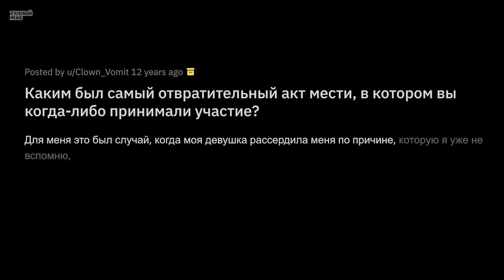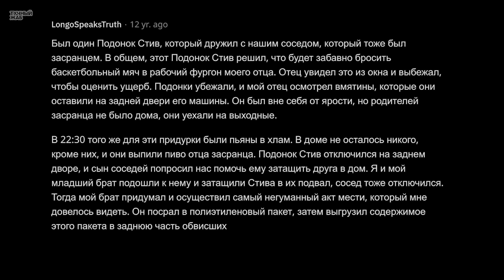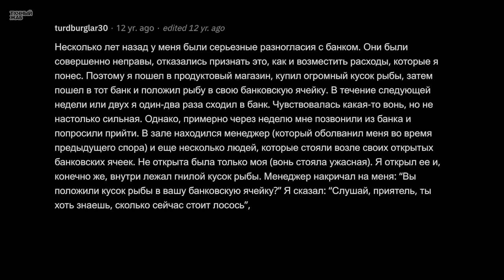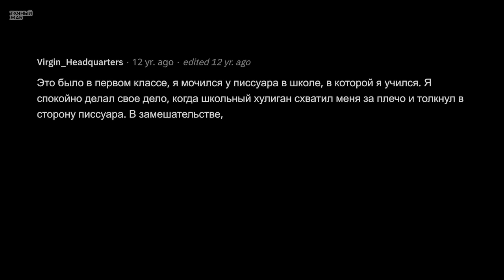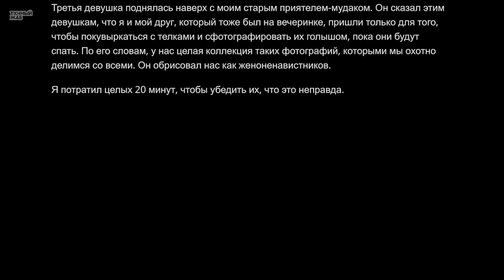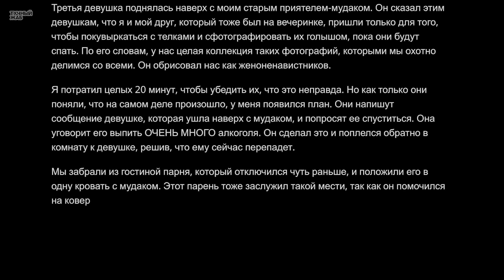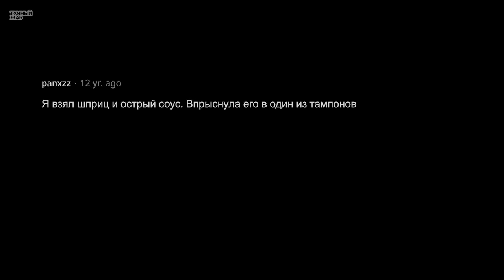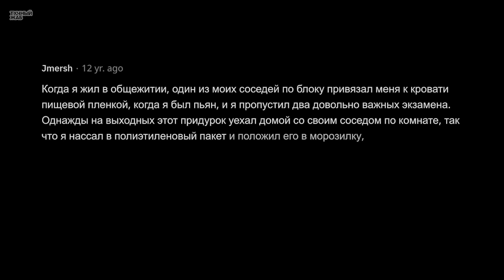Мерзкие Истории Мести